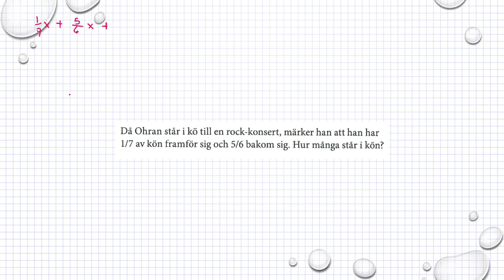Matematik M Holmström Ma2a 1074 Ma2b 1074